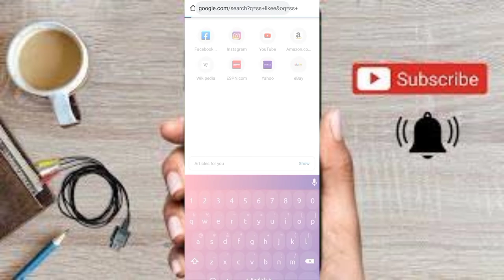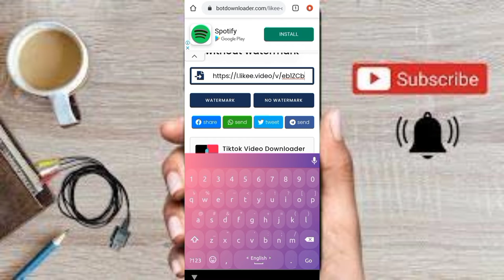Like Video Download Without Watermark SETTINGS_BD Like_video without_watermark 100% Working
How to like video download without watermark
100% working
in this method very easy